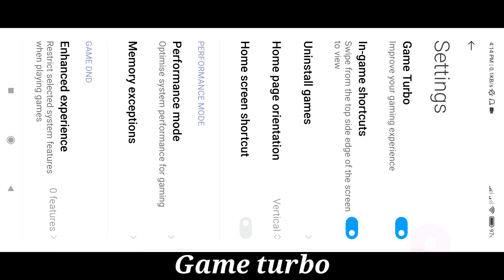90% HEADSHOT RATE : - My Settings ⚙️ ❤ [ Hud + Dpi ] Poco X3 pro 📲 ( Free Fire Highlights )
90% HEADSHOT RATE : - My Settings ⚙️ ❤ [ Hud + Dpi ] Poco X3 pro 📲 ( Free Fire Highlights )

90% Headshot Rate❤️⚡ | Xiaomi Poco x3 Pro🔥📲

🎮  Gamer about :
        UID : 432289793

Poco x3
Nonstop Gaming
Reaction
They think I'm an Emulatorgunhandcam